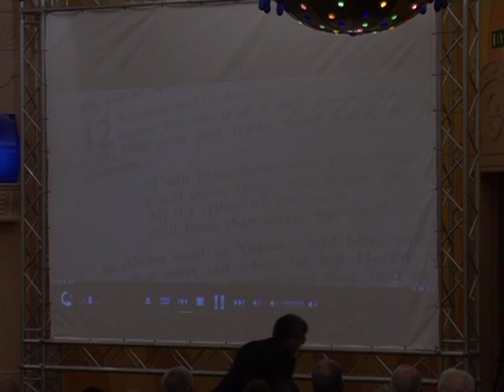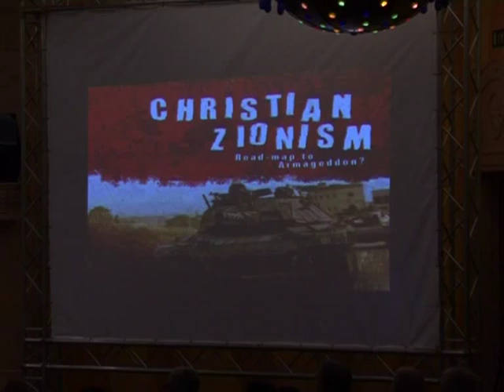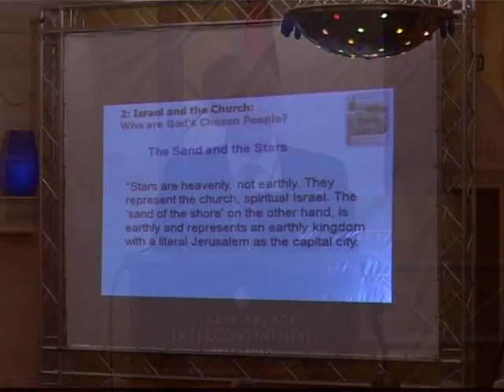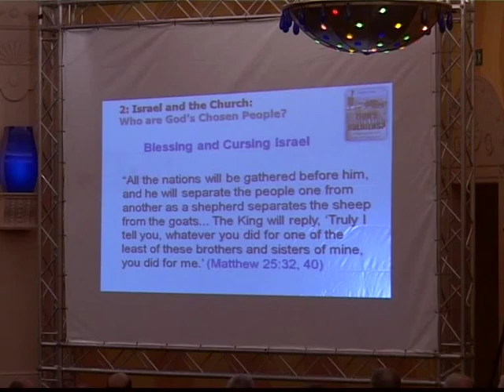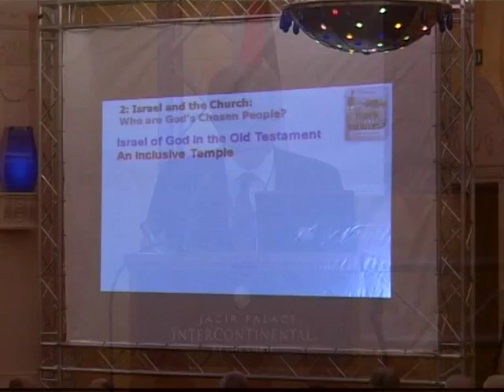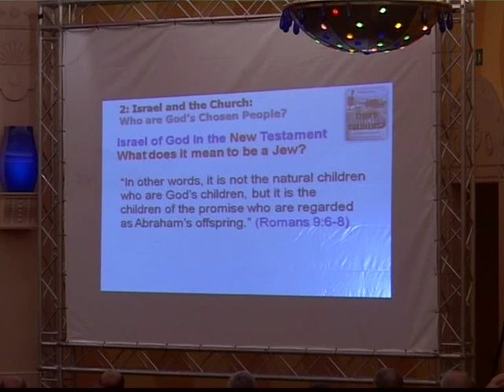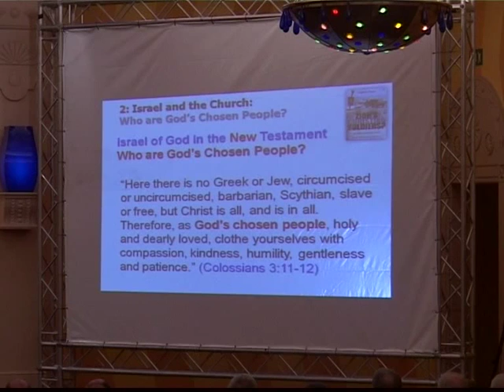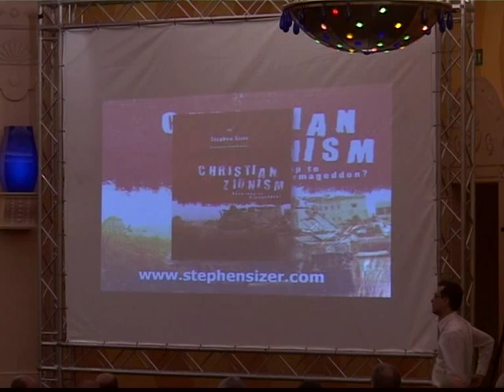Stephen Sizer: The Bible, Israel, and the Church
Stephen Sizer in the first Christ at the Checkpoint conference in 2010. Title: The Bible, Israel, and the Church: Challenging Zionism, Anti-Semitism an Replacement Theology